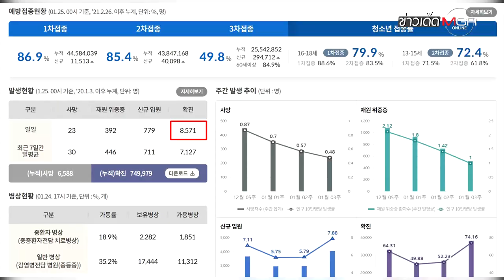"เกาหลีใต้" ทุบสถิติป่วยโควิด-19 รายวัน "ญี่ปุ่น" จ่อใช้ภาวะกึ่งฉุกเฉินเกือบทั้งประเทศ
"เกาหลีใต้" ทุบสถิติป่วยโควิด-19 รายวัน "ญี่ปุ่น" จ่อใช้ภาวะกึ่งฉุกเฉินเกือบทั้งประเทศ : ข่าวเด็ดแมเนเจอร์